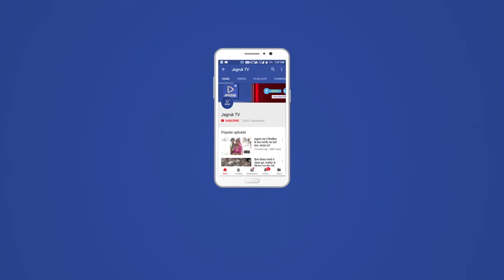आबूरोड: चोरों ने केबिन में किया हाथ साफ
चोरों ने केबिन में किया हाथ साफ

-15 हज़ार का सामान किया पार

आबूरोड, सिरोही।

एंकर: बस स्टैंड के पास स्थित एक केबिन में चोरों ने फन का कमाल दिखा दिया। शहर थाने से चंद कदमों के फासले पर स्थित केबिन के ऊपर लगे पतरे तोड़कर दुकान में प्रवेश किया। नकदी समेत करीब 15 हज़ार के सामान चोरी कर लिया। दुकान में रखी करीब 3 हज़ार 500 की नकदी, 5 हज़ार की सिगरेट, 3 हज़ार की बीड़ी, करीब 3 हज़ार के गुटके चुरा लिए। दुकान पहुंचे दुकान मालिक नरेश अग्रवाल ने शहर पुलिस को सूचना दी। मौके पर पहुंची शहर पुलिस ने मौका निरीक्षण किया। फिलहाल, शहर थाने के पास स्थित केबिन में चोरी में पुलिस की गश्त को आईना दिखा दिया है।